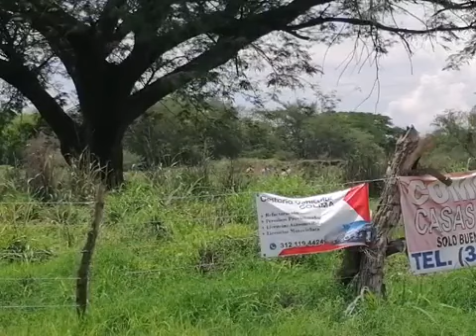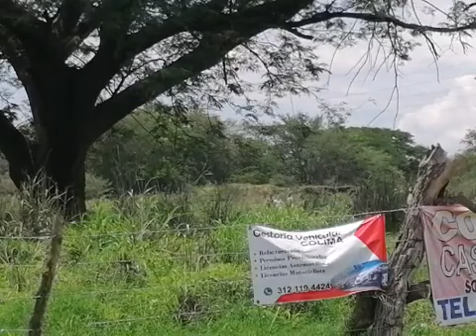Localizan a una persona sin vida en baldío de la colonia Tabachines en Villa de Álvarez Colima